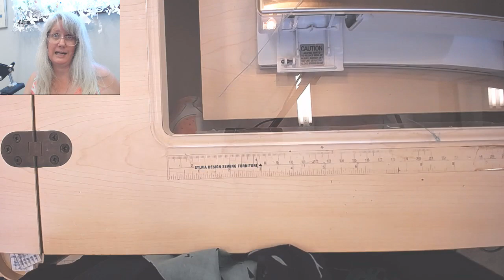Sewing Dahlia Dress Pt 2 by Colette Patterns...Sewing by Sew Sew Live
Sewing Part 2 on the Dahlia Dress (with Hawthorne Skirt) by Colette Patterns.
*I'm having a giveaway each week for the rest of August to celebrate my  one year birthday of Sew Sew Live!! Enter to win this week by commenting on any of the videos from THIS WEEK with the answer I ask for in the live stream/uploaded video (this video).
*This week's prize is a Needlesharp Heavyweight Subscription box with the Grainline Studio Farrow dress pattern, notions, fabric and literally everything you need to make it! Enter this week through August 10th at midnight Eastern Time. You must be a U.S. resident as per YouTube Policies (sorry all mywonderful out of the country supporters!! I didn't know this when I decided to do a giveaway). See rules below.
*Watch for a reply to your comment and be prepared to submit your mailing address tto me (confidentially)
Click the 'Bell' Or yes to Notifications to be notified when I go LIVE!

OFFICIAL RULES
1. Eligibility: The Birthday Giveaway (the “Giveaway”) is open only to legal residents of the United States (excluding its territories and possessions) and Washington D.C. who are at least 13 years of age at time of entry (“Entrant"(s)). Void in Puerto Rico, the Virgin Islands and where prohibited.
2. Prize: The Giveaway allows Entrants to enter random drawings, as described below, on the SewSewLive YouTube Channel (the “Channel”) for a chance at Sewing Goodies (“Prize”). The average retail value (“ARV”) of the Prize is $120. The total ARV of all Prizes is $400. THE ODDS OF WINNING THE PRIZE DEPENDS ON THE TOTAL NUMBER OF ELIGIBLE ENTRIES RECEIVED.
3. Giveaway Period: The Giveaway this week shall begin at 12:01 a.m. Eastern Time ("ET") on 6 August, 2019 and shall end at 11:59 p.m. ET on 10 August  ("Giveaway Period").
4. How to Enter: To enter the Giveaway you must (a) subscribe to the Channel, (b) “like” any SewSewLive video between August 6th – August 10th, 2019 (“Video) and  (c) place a comment (“Comment”) as described in that day’s video on the Video (together the “Entry”). ONLY ONE ENTRY IS PERMITTED EACH WEEK PER PERSON.
5. Winning:  The winner of the Giveaway (“Winner”) shall be chosen randomly by the Sponsor from the Comment’s section based on Comment’s following the guidelines stated in that day’s video. The Winner shall be chosen within one day of the end of the Giveaway Period.
6. Prize Claim: The Winner will be notified within 2 days of the drawing via YouTube comment. The Winner may be required to execute an Affidavit of Eligibility, a Liability Release, and (where legal) a Publicity Release (collectively, “Prize Claim Documents”) within 2 days of notification, or as directed by the Sponsor. The failure to respond timely, to the notifications and the failure to provide the Prize Claim Documents will result in forfeiture of the Prize and, in such case, the Sponsor may declare an alternate winner, based on another random drawing. If a Prize goes unclaimed or is forfeited by the Winner, the Prize may not be re-awarded, in Sponsor’ sole discretion. The Winner may be required to provide Sponsor with a valid social security number before the Prize will be awarded for tax reporting purposes.  An IRS Form 1099 may be issued in the name of the Winner, for the actual value of the Prize received. Other restrictions may apply.
6. Rights of Sponsor: Sponsor, shall have the right, at its sole and absolute discretion to refuse any Entry whatsoever made by Entrants which it finds to be in violation of these Official Rules or which it finds in its sole discretion to be otherwise objectionable for any reason.
7. YouTube Policies